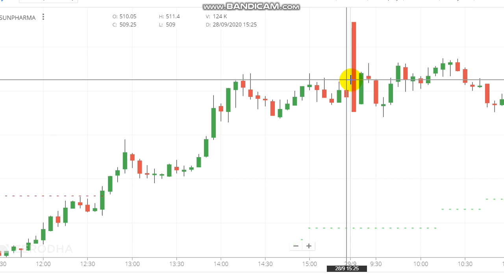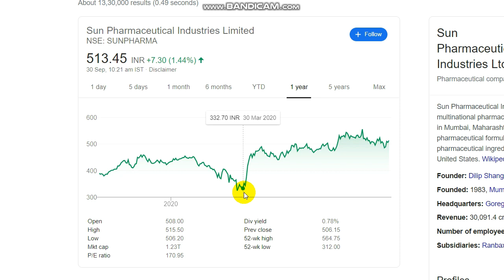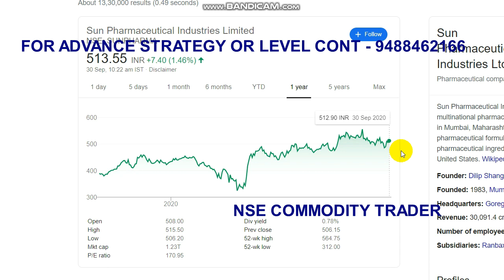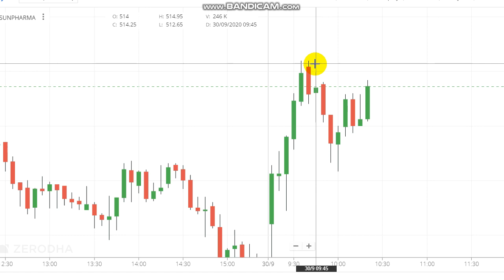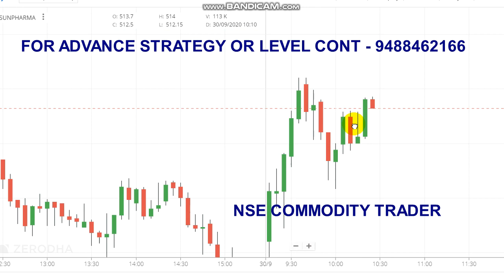Stock Market Technical Trading | Sun Pharma Share Trading | 2000 Profit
Stock market technical trading. Sun pharma share trading..

To Open Trading Account Click the Link -  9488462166

Crudeoil Levels,
Share market,
Stock market,